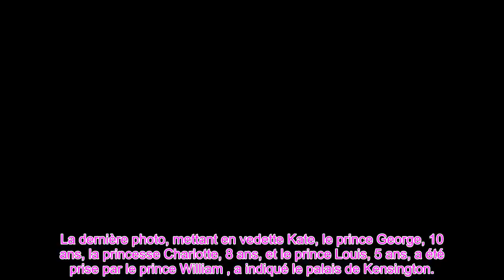Ann Widdecombe fustige erreur retouche photo princesse Kate comme 'tempête dans tasse thé'